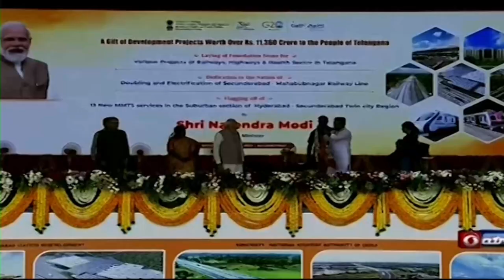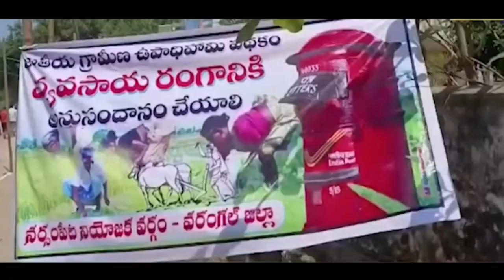9 PM TELUGU NEWS @ DD YADAGIRI ON 08-04-23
9 PM TELUGU NEWS @ DD YADAGIRI ON 08-04-23